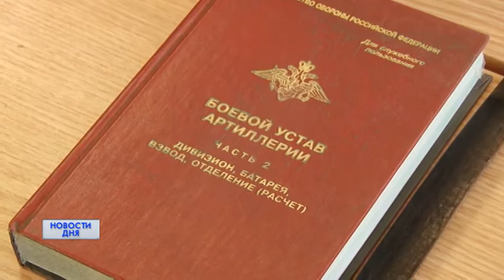БОЕВАЯ ПОДГОТОВКА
КАК РАЗОБРАТЬ И СОБРАТЬ АВТОМАТ, ОТРАЗИТЬ АТАКУ ПРОТИВНИКА, НАЛОЖИТЬ ШИНУ, ОСТАНОВИТЬ КРОВЬ? Более тысячи оренбургских студентов  стали участниками военно-патриотических сборов, которые в эти дни проходят на базе трех военизированных частей области - в Тоцком, Оренбурге и Ясном.